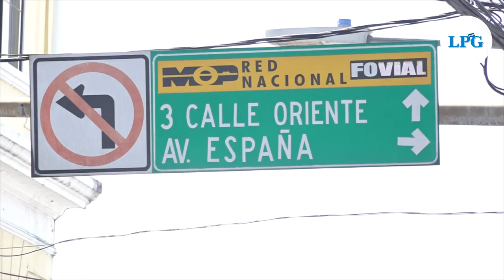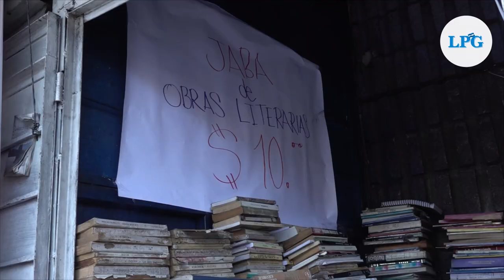Comienza desalojo de ventas en la avenida España de San Salvador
La esquina de los libros es solo una de las zonas donde se hacen los desalojos. Desde hace una semana, los comerciantes han rematado su mercadería para que los ejemplares no sean destruidos.